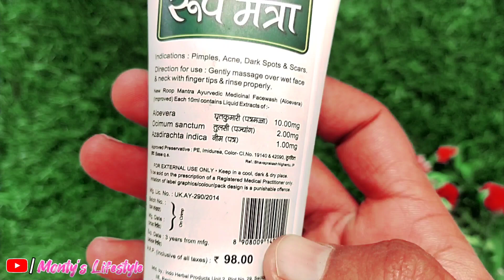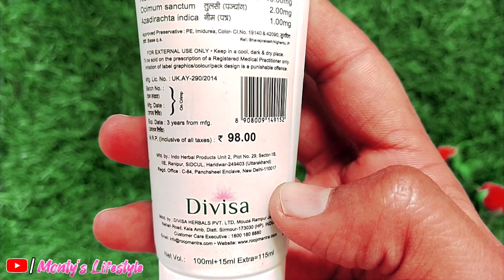Roop Mantra Aloevera Face Wash Review In Hindi 2023 || Uase And Saide effect benefits, Roop Mantra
Roop Mantra Aloevera Face Wash Review In Hindi 2023 || Uase And Saide effect benefits By Monty's Lifestyle

Roop Mantra Aloevera Face Wash Review In Hindi 2023,
roop mantra face wash lagane se kya hota hai,